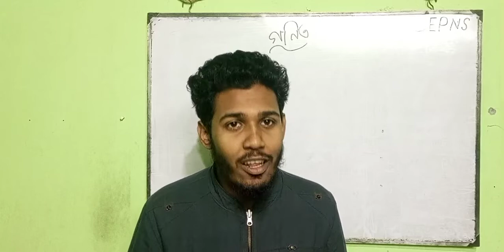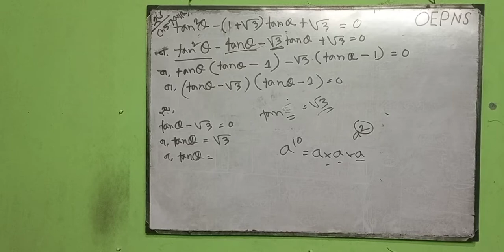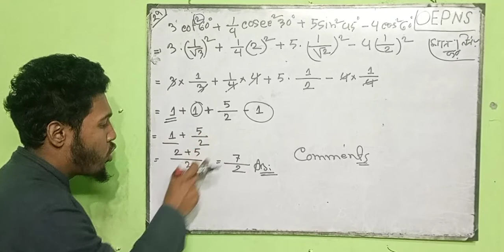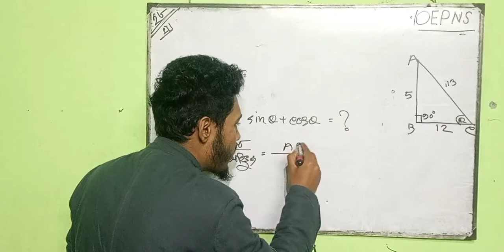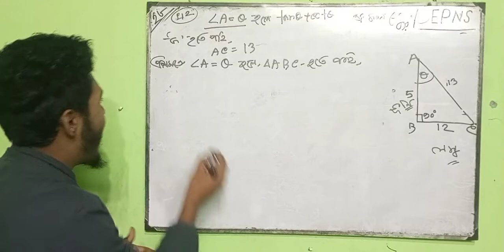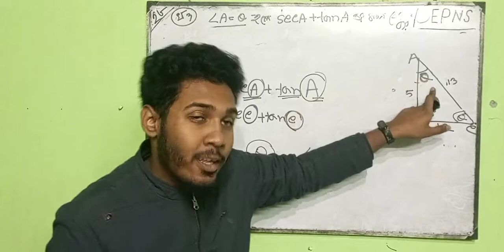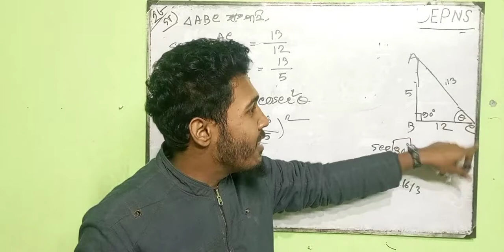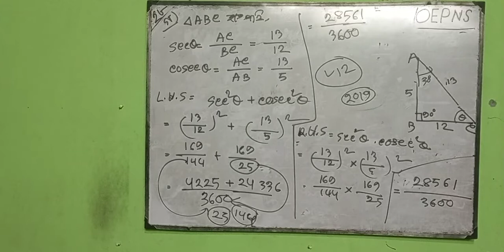M22 SSC 22 G MATH CRASH COURSE ! LECTURE 22 ! CHAPTER 9 [ OEP-NS ]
আসন্ন SSC 22 ব্যাচের জন্য বোর্ড কর্তৃক প্রদত্ত শর্ট সিলেবাস এর জন্য পূর্নাঙ্গ প্রস্তুতি নিতে আমরা আয়োজন করেছি SSC Crash Course. যেহেতু এখন সিলেবাস কমিয়ে ফেলা হয়েছে তাই ছোট সিলেবাস থেকেই করা হবে বেশি বেশি প্রশ্ন ৷ তাই প্রস্তুতিটাও হওয়া চাই বেশি৷ আমাদের প্রোগ্রামে শর্ট সিলেবাস কে মাথায় রেখে আমরা নিচ্ছি অসংখ্য  লাইভ ক্লাস, হুটহাট  মডেল টেস্ট, সলভিং ক্লাস সবই হবে  শর্ট সিলেবাস এর উপর যা একদম ফ্রি । তুমি যেনো নতুন শর্ট সিলেবাসে বেশি প্রস্তুতি সহকারে গুছিয়ে নিতে পারো সব তাই আমাদের সুদক্ষ আর অভিজ্ঞতাসম্পন্ন শিক্ষকেরা তৈরি আছেন Crash Course টিতে৷
১. নতুন সিলেবাসে যারা খাপ খাইয়ে নিতে পারছোনা
২. নতুন সিলেবাসে প্রস্তুতির জন্য মডেল টেস্ট দিয়ে নিজেকে ঝালিয়ে নিতে চাইছো যারা
৩. শর্ট সিলেবাসে প্রস্তুতির জন্য গাইডলাইনের অভাব বোধ করছো যারা
৪. শেষ মুহূর্তে এসে যারা পুরো পড়াটা গুছিয়ে আনতে চাইছো
৫. যারা নিজের ভুলগুলো শনাক্ত করতে পারছোনা আর সুধরে নিতে চাইছো
৬. পরিবর্তিত প্যাটার্নে SSC পরীক্ষায় পূর্নাঙ্গ প্রস্তুতি নিতে চাও যারা
কোর্সটি করে কী লাভ?
১. কোর্সটি তোমার সুবিধামতন সময়ে যেকোনো জায়গায় থেকে মোবাইল, কম্পিউটার , ট্যাব দিয়ে করার সুবিধা রয়েছে
২. পড়ার রুটিন থেকে শুরু করে সবকিছুই এখানে ধারাবাহিক রুটিনে তোমাকে দেয়া হবে ঠিক তোমার SSC পরীক্ষার সময়কে মাথায় রেখে, তাই এখানে পাচ্ছো আমাদের রিসার্চড রুটিনে শর্ট সিলেবাসের পড়া গুছিয়ে নেয়ার সুযোগ
৩. নতুন রুটিনে কেমন হবে প্রশ্ন আর কত গভীর আসতে পারে, কোনটা আগে উত্তর করবো , কোনটাতে মার্ক্স উঠবে ভালো এরকম হাজারো প্রশ্নের উত্তর নিয়ে তোমাদের মডেল টেস্ট ও এর সল্ভ ক্লাস এর সুবিধা থাকবে।
কোর্সটি কিভাবে তোমাকে প্রস্তুত করবে?
১. কোর্সটি যেহেতু শর্ট সিলেবাসের আলোকে তৈরি তাই তোমাকে নতুন সিলেবাসে খাপ খাইয়ে নিয়ে আশানুরূপ ফলাফল অর্জন নিশ্চিত করবে।
২. কোর্সটিতে রয়েছে লাইভ ক্লাস সেশন যা শুধু তোমাদের শেখাবেই না বরং এই নতুন প্যাটার্নে তোমাদের গাইডলাইন দিবেন শিক্ষকেরা, যা তোমাকে মানসিকভাবে পরিক্ষার্থী হিসেবে গড়ে তুলবে।
৩. যেহেতু তোমাদের বেশ অনেকদিন স্কুল বন্ধ ছিল আর প্রাতিষ্ঠানিক প্রস্তুতি সেরকম ভাবে নিতে পারোনি তা মাথায় রেখেই কোর্সটি সাজানো যেনো মডেল টেস্ট ও সলভ ক্লাসের সমন্বয়ে তুমি তোমার ভুল এর জায়গাগুলো সুধরে নিতে পারো তোমার বাসায় বসেই।

কোর্সটি কিভাবে তুমি করবে?
১. প্রথমে আমাদের ফেসবুক পেইজ এবং গ্রুপে যুক্ত হয়ে যাও। পেইজ থেকে এবং ইউটিউব থেকে প্রতিদিন নেওয়া হচ্ছে LIVE ক্লাস। রুটিন ফলো করে তুমি ক্লাসের সময় মতো যুক্ত হয়ে পারবে ৭০০০ মানুষের সাথে।
২. ফেসবুক গ্রুপে চোখ রাখলেই বুঝতে পারবে তোমার জন্য কেন OEP-NS -ই বেষ্ট। শুরু ক্লাস নয়, সব আবার শুরু থেকে শেষ পর্যন্ত বিভিন্ন Task এর মাধ্যমে ক্লাসের করানো সকল কিছু বাড়ির কাজ হিসাবে থাকছে। যা তোমাকে সব সময় পুরানো জিনিস Practice এর উপর রাখবে যেটা এই সময়ে তোমার সব চেয়ে বেশি প্রয়োজন।

৩. প্রতিদিন রাতে নেওয়া হয় মুখস্থ পড়া যা বাংলাদেশে কেন?  পৃথিবীতে কোথাও ফ্রীতে তাও আবার অনলাইনে মুখস্থ পড়া ধরা হয় এমন কিছু আজ পর্যন্ত হয় নি।

৪. Messenger গ্রুপে যু্ক্ত হয়ে প্রশ্ন করতে পারবে সরাসরি টিচার কে। এবং যে কোনো সমস্যার সমাধান করে নিতে পারবে যখন তখন।

৫. ভালো করে ক্লাস এবং বাড়ির কাজ করলে তুমি যুক্ত হয়ে যাবে OEP-NS ADVANCE গ্রুপে যা তোমাকে সবার চেয়ে এগিয়ে রাখবে। এবং ক্লাসে তুমি Advance স্টুডেন্ট হিসাবে টিচার এর সাথে  OEP-NS MEET এর মাধ্যমে যুক্ত থাকবে, যা তোমাকে টিচার এর সাথে যোগাযোগ ক্ষমতা একদম হাতের মুঠোয় করে দিবে। তুমি LIVE CLASS এই তোমার সকল সমস্যা সমাধান করে নিতে পারবে। যত ইচ্ছা প্রশ্ন কারতে পারবে।

এই সবই পাচ্ছো একদম ফ্রীতে। হ্যা ফ্রীতেই।

আর কেউ পারবে? বলো বলো?  আর কেউ পারবে?

(পেইজে Massage করে যুক্ত হয়ে যাবে Messenger গ্রুপে)
তোমাদের ক্লাস গুলো FACEBOOK LIVE / YOUTUBE LIVE - এ নেওয়া হবে। যা রুটিন অনুযায়ী প্রতিদিন ২ টা ক্লাস হবে। ক্লাস গুলো ফেসবুক পেইজ / ইউটিউব চ্যানেল থেকে নেওয়া হবে। ক্লাস শুরু হলে Messenger গ্রুপে লিংক পেয়ে যাবে।
তোমাদেরকে প্রতিক্লাসের শেষে বাড়ির কাজ দেওয়া হবে। যা করে আমাদের গ্রুপে পোস্ট করা লাগবে।
এবং সপ্তাহে ৫ দিন, রাতে মুখস্থ পড়া ধরবো যা OEP-NS App এর Meet অপশন ব্যবহার করা হয়। এটি Audio Calling System.

আর কেউ পারবে.?